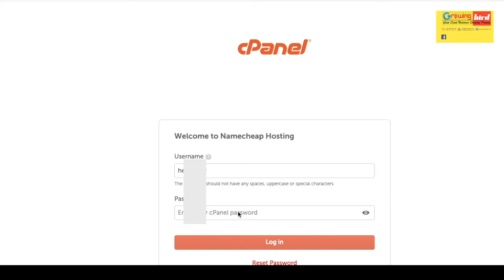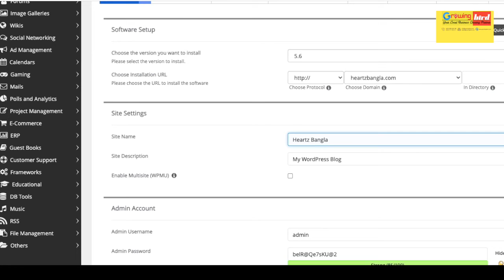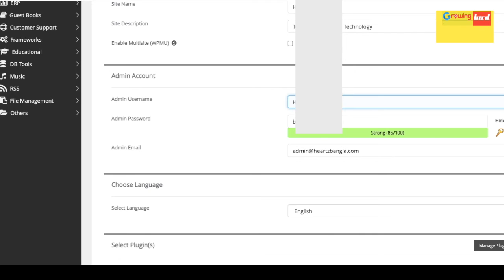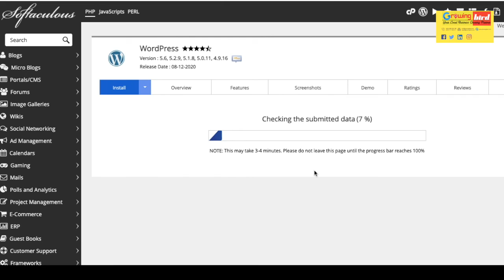how install wordpress Bangla Tutorial 2021 | how install wordpress in cpanel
Growing Bird is the most promising IT company of Bangladesh. We provide digital Local Marketing solution for small to large business owners around the world to rule on the digital base Local Business. We are successful in creating a bridge with the entrepreneur and their customers.
Growing Bird provides top quality and professional service to confirm your presence in the Social Media and Digital space. Our target is to ensure your ROI (Return on Invest) from our assistance.
is one of the best SEO Service Provider in Bangladesh. It can be the complete IT solution for your business to accelerate the wheel of your success.
Here, we have specialized people in each field to complete your work professionally. Specialists from the individual field come under a roof to bring profit for you. We’re able to improve your online visibility by developing and/or designing your professional website and optimize for major search engines.
We’re happy to help you to increase sales and business by improving organic traffic, social media visibility, and your business branding. That’s why Growing Bird will always careful about each single details of your online opportunity.